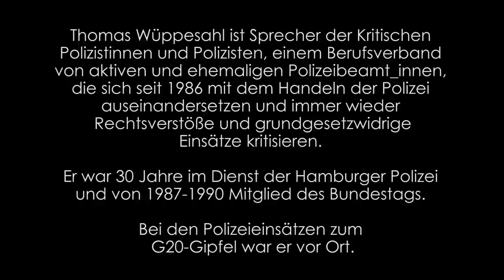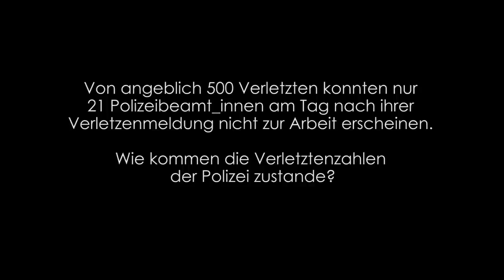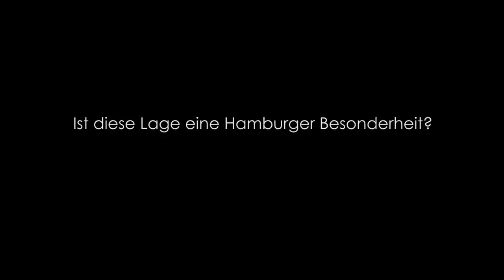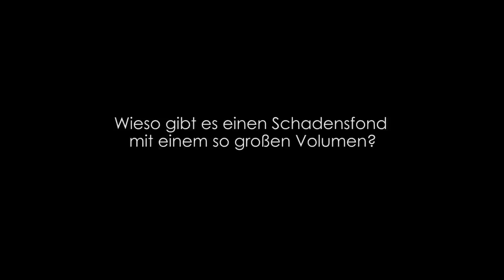Thomas Wüppesahl zum Polizeieinsatz bei G20: Teil 3 - Die strukturelle Ebene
Interview: David Häußer für FICKO